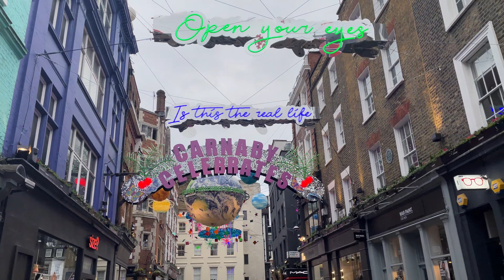Soho, London - Carnaby Street 2022 Winter Decorations!